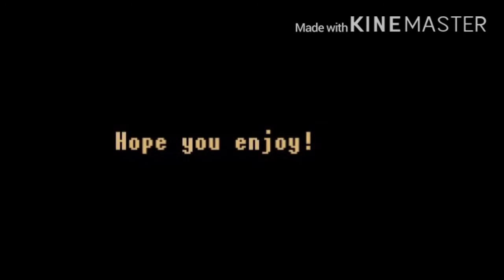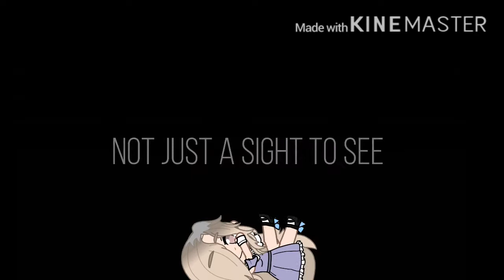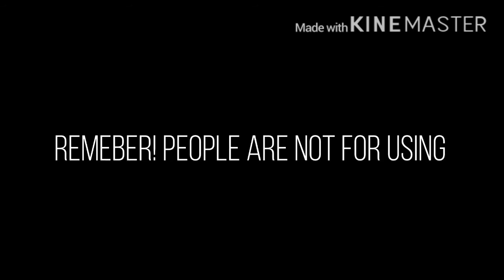Body | GCMV *Trigger warning*